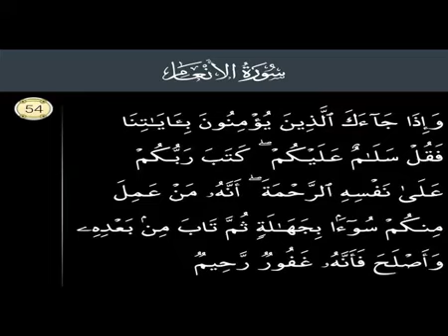Surah Al Anam Ayat No 54 Ruko No 6. S6